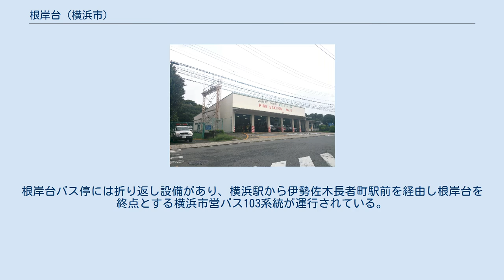根岸台 (横浜市)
日本 」 神奈川県 」 横浜市 」 中区 」 根岸台 根岸台（ねぎしだい）は神奈川県横浜市中区の町名。
 中区西部の丘陵に位置し、面積が0.231km2のほぼ楕円形の町域をもつ。
東は山元町・仲尾台・滝之上、西は滝之上・根岸旭台に接する。
 古くは久良岐郡根岸村の一部で、1933年（昭和8年）に横浜市中区根岸町の一部から新設された。
旧字名は仲丸であったが、前年に神奈川区に中丸の町名が設けられていたため、根岸の台地上にあることから町名を根岸台とした。
根岸森林公園および根岸競馬記念公苑は1866年に建設された横浜競馬場の跡地で、第二次世界大戦後にアメリカ合衆国に接収されたが、1969年に接収が解除され、1977年に根岸森林公園、根岸競馬記念公苑と馬の博物館が開設された。
 町の大部分を根岸森林公園と根岸競馬記念公苑が占め、居住人口はごくわずかである。
根岸森林公園の西側から南側にかけては根岸住宅地区で、南端には米軍消防署がある。
 根岸森林公園の東～南に沿うように横浜駅根岸道路が通り、滝之上、旭台、根岸台のバス停が設けられている。
根岸台バス停には折り返し設備があり、横浜駅から伊勢佐木長者町駅前を経由し根岸台を終点とする横浜市営バス103系統が運行されている。
滝之上、旭台はこれに加え、桜木町駅から元町・麦田町を経由し市電保存館に至る横浜市営バス21系統も利用可能である。
南側の丘のふもとの根岸駅方面へは、不動坂（横浜駅根岸道路）のほか、歩行者専用の東坂が通じている。